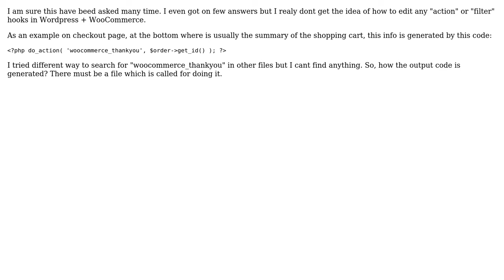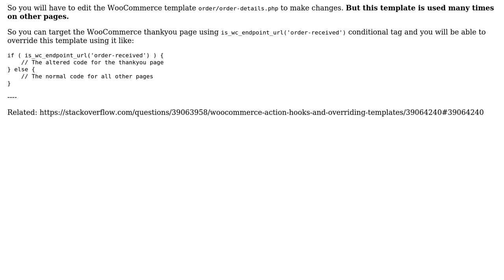How to edit the output of "woocommerce_thankyou" hook in WooCommerce?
With thanks & praise to God, and with thanks to the many people who have made this project possible! You are responsible for your own actions.